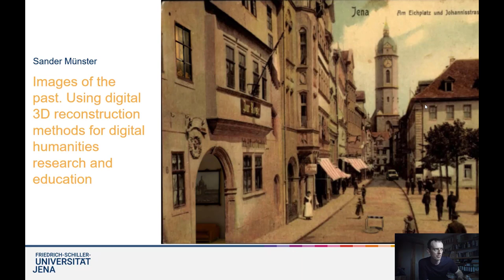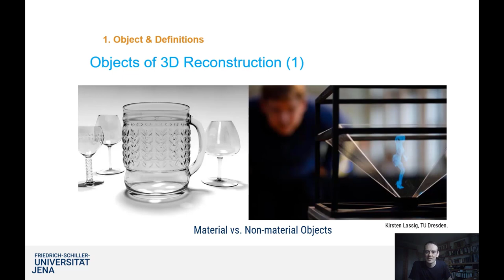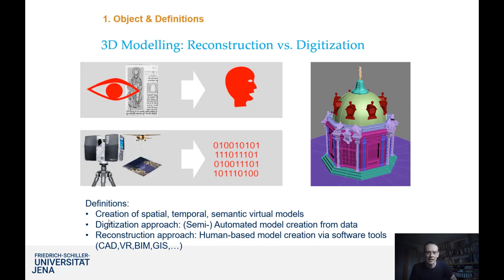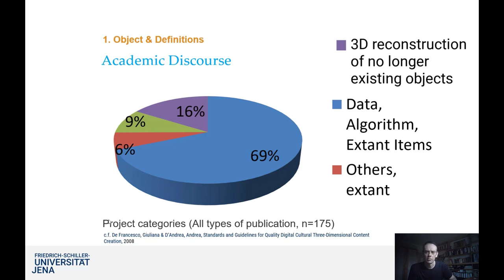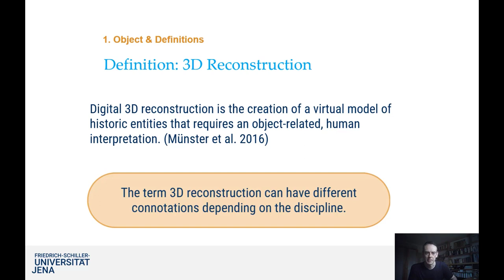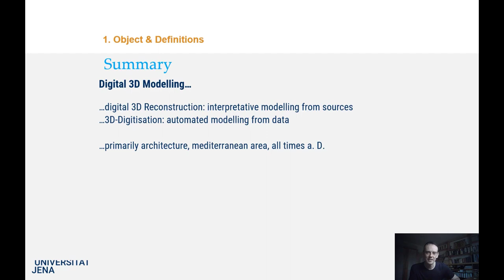Einführung in die historische 3D-Rekonstruktion (1/4): Gegenstand & Definitionen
Welche Aspekte beinhaltet 3D-Rekonstruktion?
Wie lässt sich 3D-Rekonstruktion zu Modellierung und Digitalisierung abgrenzen?
Welche Objekte können dargestellt werden?

Dieses Video ist Teil der Reihe Einführung in die 3D-Rekonstruktion als Forschungs- und Vermittlungsmethode in den Geschichtswissenschaften und wurde von Prof. Dr. Sander Münster im Projekt Digital4Humanities (FSU Jena, 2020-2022) erstellt.